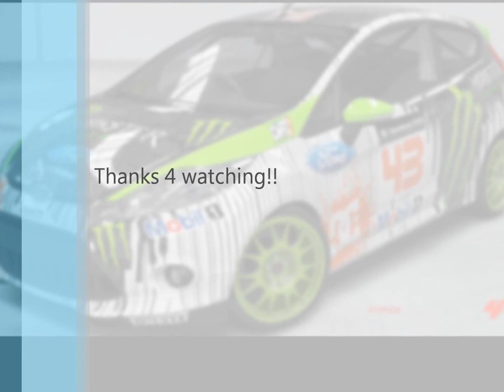Forza 4 My Car Collection Part 1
Ahhhhh, it feels nice to finnaly hav a forza4 vid on my channel. I stayed up all night last night trying to figure out how to use Windows Movie Maker. I eventually went to sleep at about 10:30-11:00.
So this morning, this is what i accomplished.